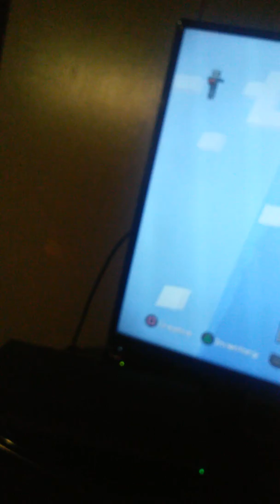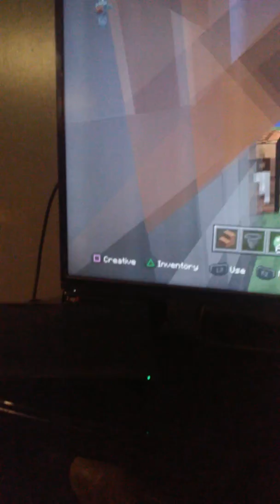Minecraft Mimi games